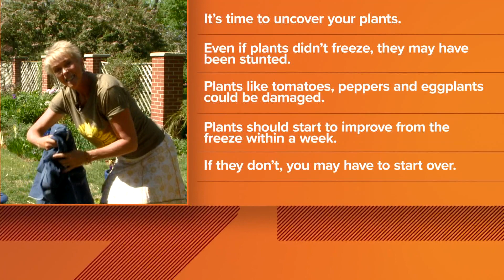Proctors Garden: Uncovering plants after cold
What you should do with your plants after cold weather.

9NEWS (KUSA) is located in Denver, Colorado.